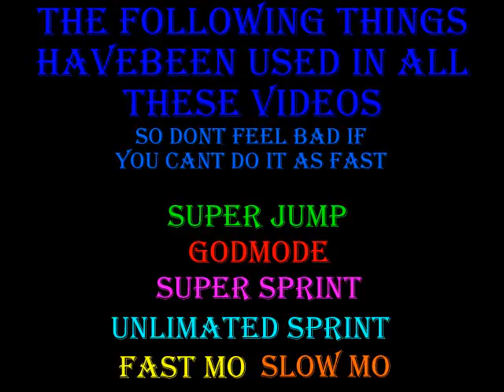MW2 - The Fun How To Guide - (5) Suspension